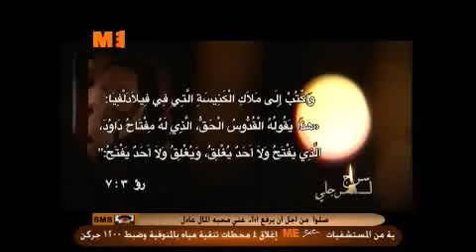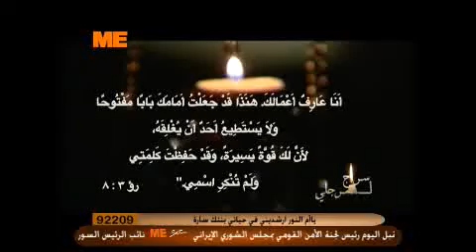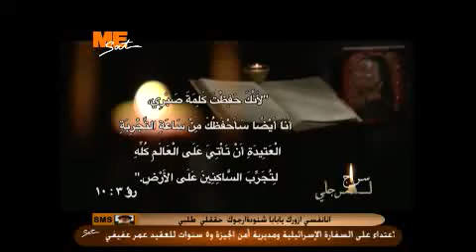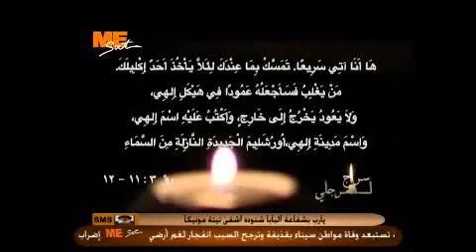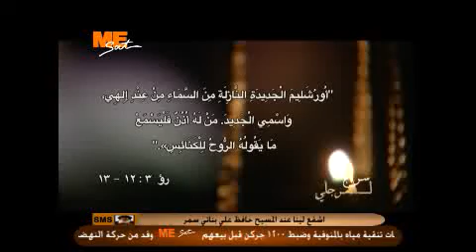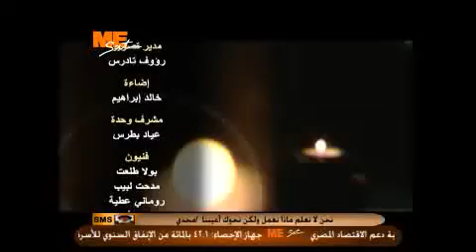سراج لرجلي كلامك - سفر الرؤيا ( الإصحاح 3 ) -26/08/2012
سراج لرجلي26/08/2012-رؤيا يوحنا-(الرسالة إلى كنيسة فيلادلفيا)